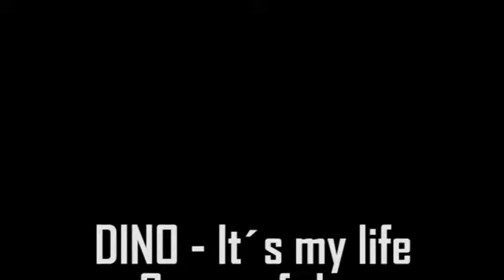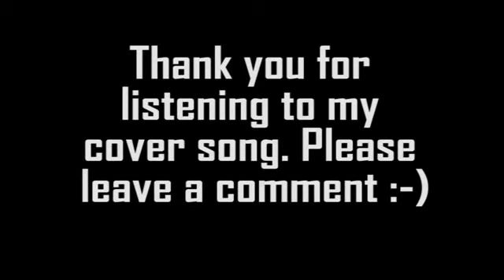DINO - It´s my life (BonJovi cover)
My new "Video" with a cover of an classic "BonJovi" song. I didn´t have a cam this time, so i improvised a video for the song. Hope you like it anyway :-).